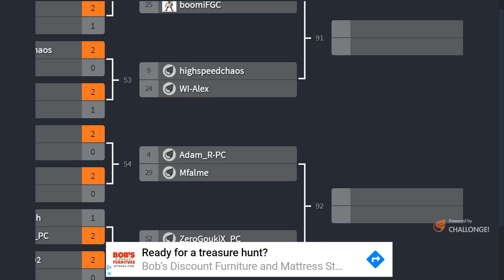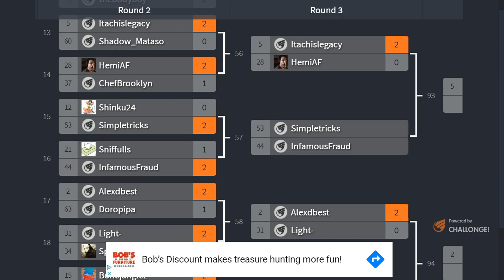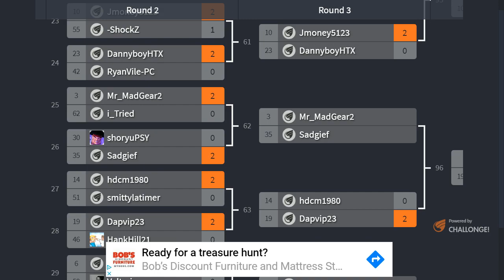Delzonfire (Ryu) vs tenko berry much (Karin)